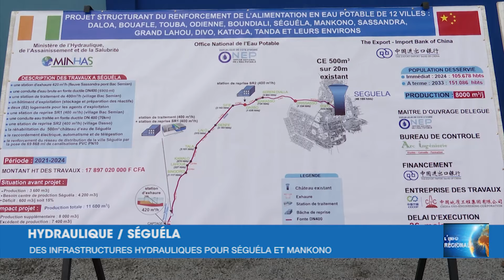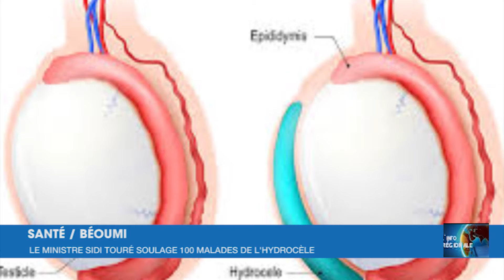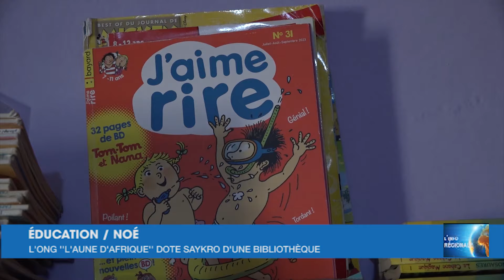L'Info Régionale de RTI 1 du 14 août 2024